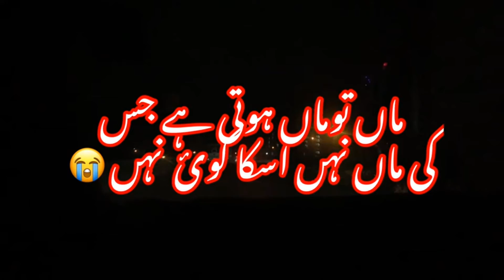Maa k bina | Urdu kahani| mother Urdu story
Assalamu Alaikum

These all are my own video are not copied from any other sources.. so kindly don't copy no one is allowed to copy paste my personal collection otherwise I can claim ..